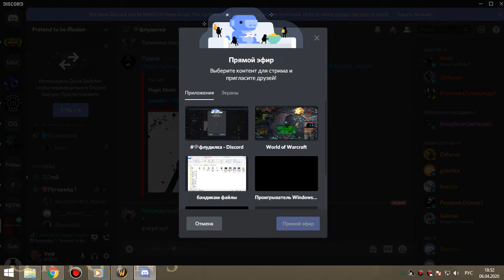1я часть лана-проф-синдра-лич 25об по кд сова-рдру 06 04 20